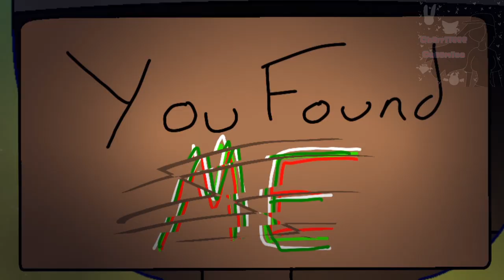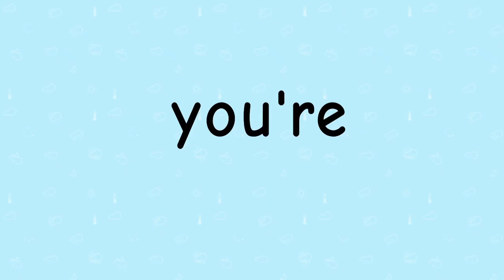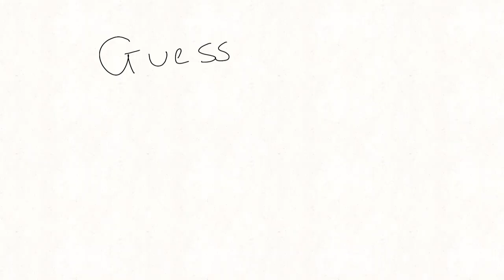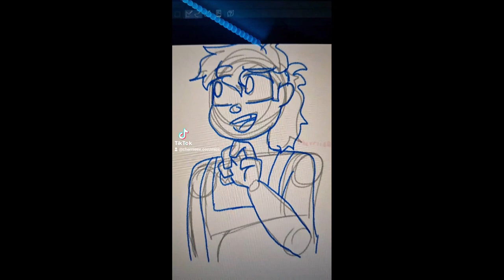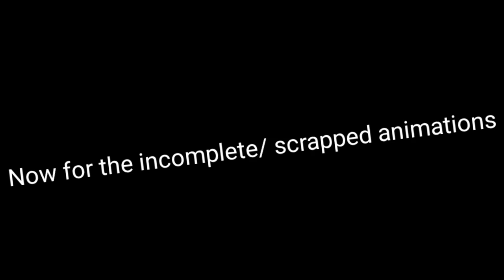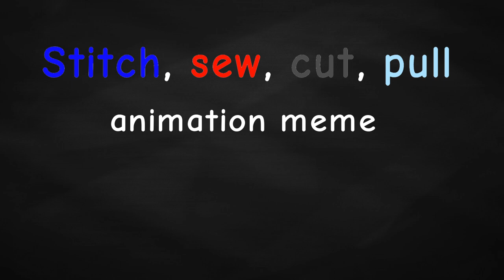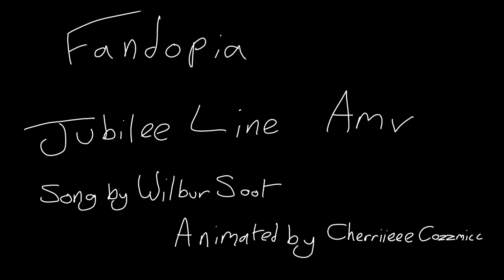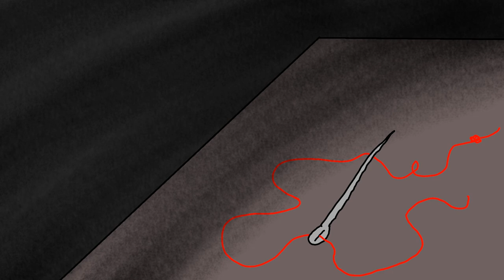Most of my 2022 animations| happy new year| completed and incomplete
How else to end the year other than showing my progress over the year.
Yes I know this is sorta lazy but eh I didn't have much time to make a new year animation in advance qwq...
Can't believe it's almost 2023!
I hope you all have a Happy New Year! :D

.1648.

Yellow guy, Duck and Red Guy belong to Don't Hug Me I'm Scared

Lloyd, Kai, Jay, Cole, Dareth, Morro, Zane, Nya, Garmadon and Harumi belong to Ninjago

Lillie Blonde belongs to ‎@QuaraSanssgirl
Xena belongs to @nyxbunnies
Koda belongs to Blockmaster16
Seneca belongs to Plush
Ifra belongs to Flapjack🥞 (on discord)